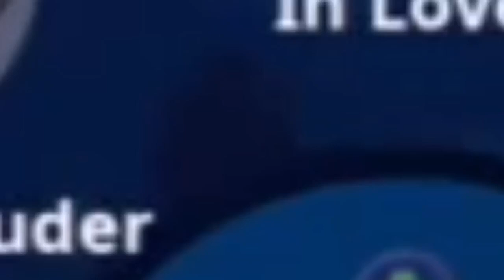CLOSE CLAPS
4 days left of this year
Sorry for the video being late I hope you guys had a good Christmas
Me and my friend (Grat 783) where playing close encounters we had fun hope you guys did watching the video